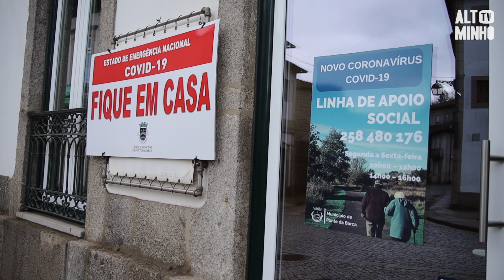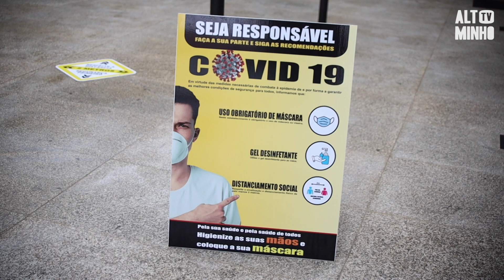Ponte da Barca com várias medidas para combater impacto da COVID-19 | Altominho TV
Nos últimos tempos, a Câmara de Ponte da Barca implementou um conjunto de medidas no âmbito da COVID-19.
Foram testados todos os funcionários da autarquia bem como a comunidade escolar e os elementos das mesas de voto.
O Presidente da Câmara Municipal reforçou ainda o apelo ao cumprimento de todas as medidas.
Ponte da Barca regista neste momento 273 casos ativos de COVID-19.